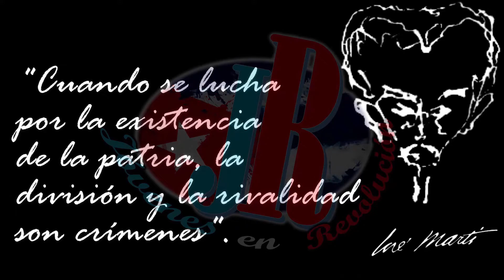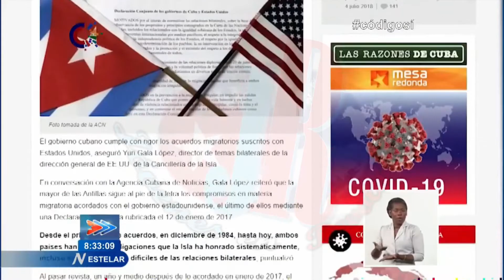CONFIRMADO, el Cabo Malanga se destapa como agente de la seguridad cubana.@Ultracktv 😭 de impotencia.